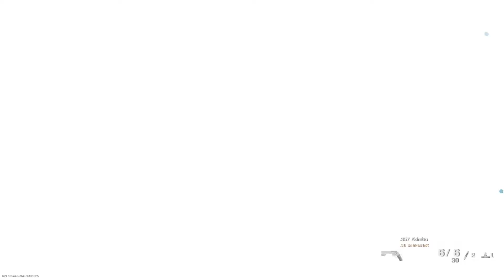#379: Call of Duty: Modern Warfare Multiplayer Gameplay (No Commentary) COD MW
Call of Duty Modern Warfare: Team DeathMatch Multiplayer Gameplay (No Commentary)

Call of Duty Modern Warfare SEASON 1

Call of Duty Modern Warfare SEASON 2

Call of Duty Modern Warfare SEASON 3

Call of Duty Modern Warfare SEASON 4

Call of Duty Modern Warfare IS AVAILABLE ON PS4 , XBOX ONE & PC